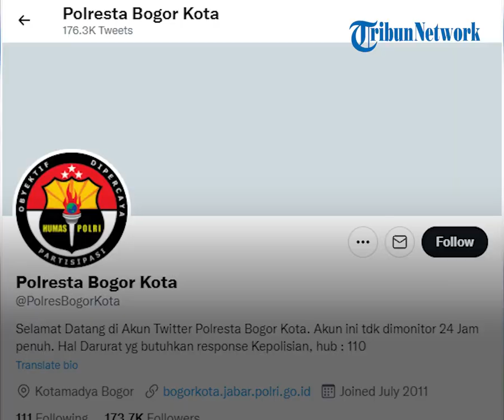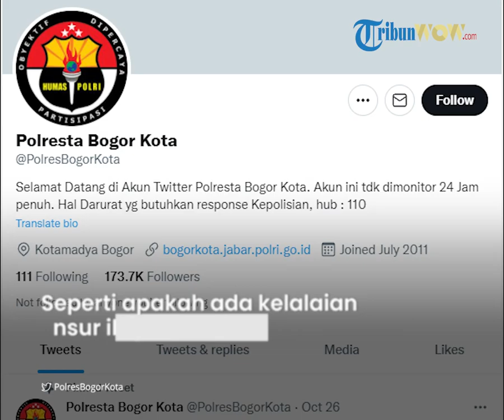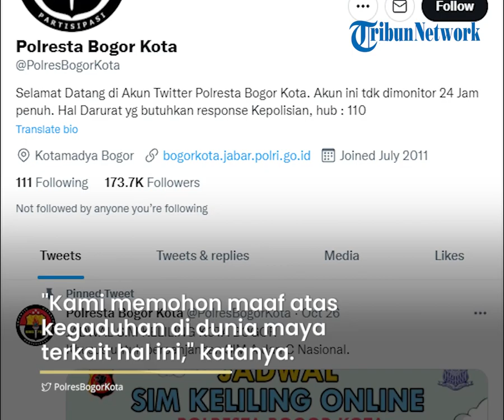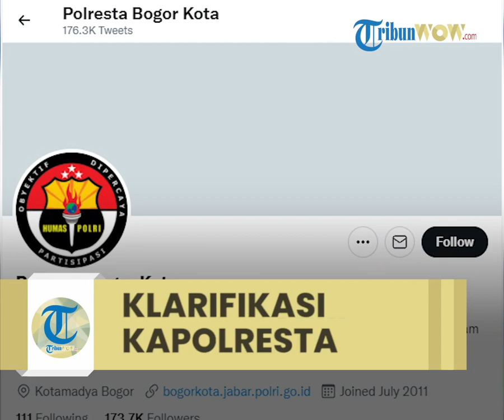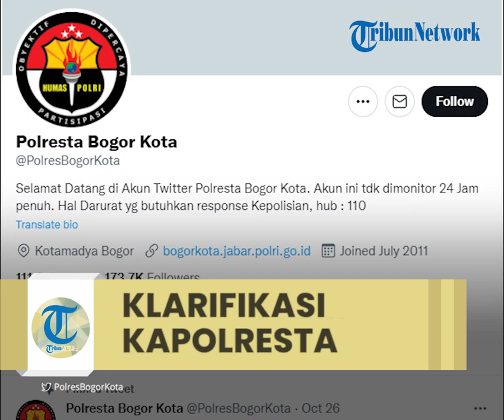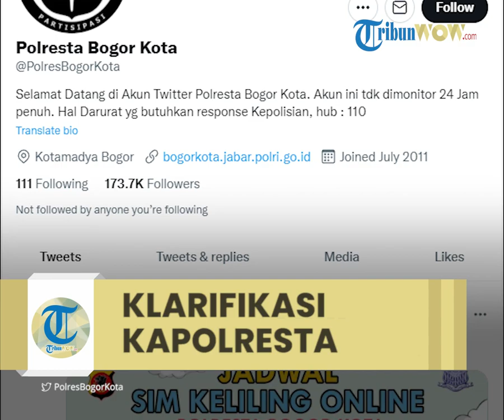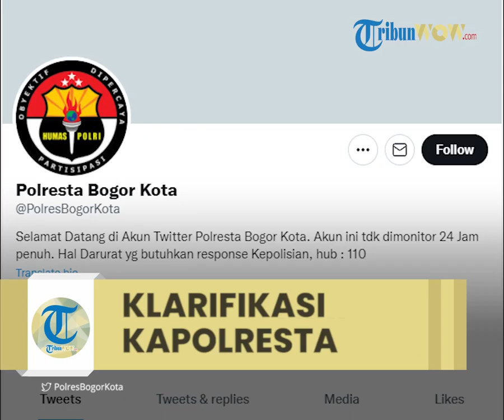Viral Akun Twitter Polresta Bogor Kota Like Unggahan Konten Dewasa, Kapolresta Bogor Minta Maaf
Hal ini terjadi setelah akun Polresta Bogor Kota didapati warganet me-like atau meninggalkan jejak fitur menyukai sebuah unggahan akun porno.

Kapolresta Bogor Kota Kombes Pol Susatyo Purnomo Condro mengatakan bahwa pihaknya masih melakukan penyelidikan terkait kejadian ini.

"Terkait viralnya akun Twitter Polresta Bogor Kota yang me-Like sebuah postingan tidak layak, kami saat ini masih melakukan penyelidikan secara internal," kata Susatyo dalam keterangannya kepada wartawan, Minggu (7/11/2021).

Dia mengaku bahwa pihaknya masih menyelidiki adanya beberapa kemungkinan yang menjadi penyebab insiden tersebut.

Seperti apakah ada kelalaian admin ketika melakukan patroli siber, ada unsur ilegal atau ada kemungkinan-kemungkinan lainnya.

"Kami memohon maaf atas kegaduhan di dunia maya terkait hal ini dan akun akan terus dalam pengawasan," pungkasnya. (*)

Artikel ini telah tayang di TribunnewsBogor.com dengan judul Viral Akun Twitter Polresta Bogor Kota Like Unggahan Porno, Penyelidikan Internal Dilakukan,
Penulis: Naufal Fauzy | Editor: Tsaniyah Faidah